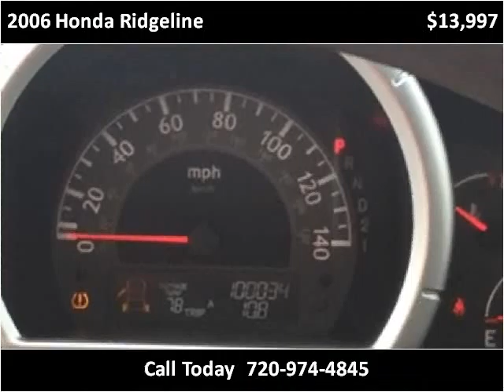2006 Honda Ridgeline Used Cars Denver, Lakewood CO